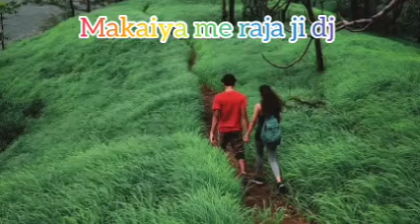makaiya me raja ji dj blast jumping mix dj pintu kolkata.